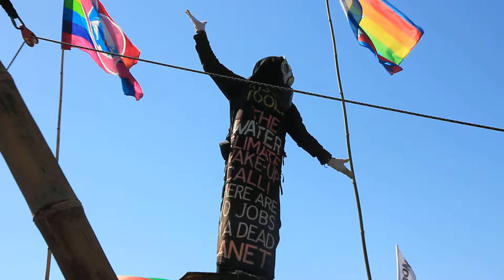Yillah, John Butler & friends at Bentley Stockade Easter Sunday 2014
Bentley Blockade Easter Sunday 2014